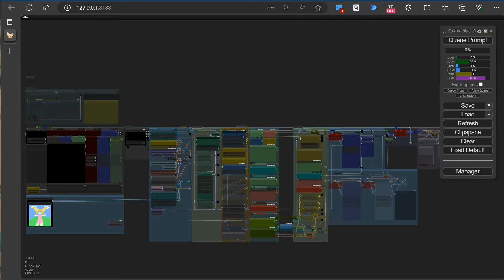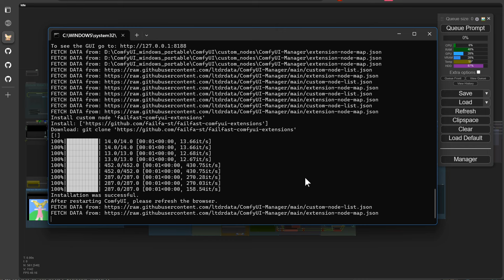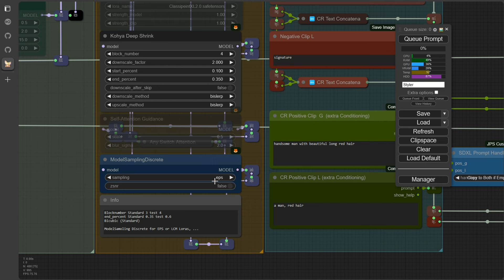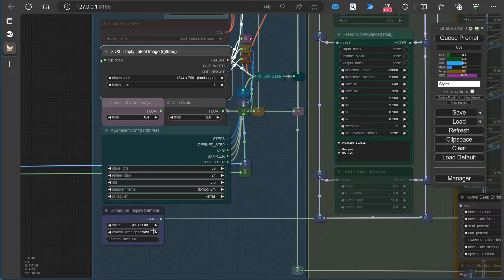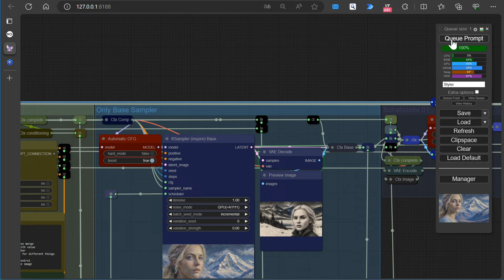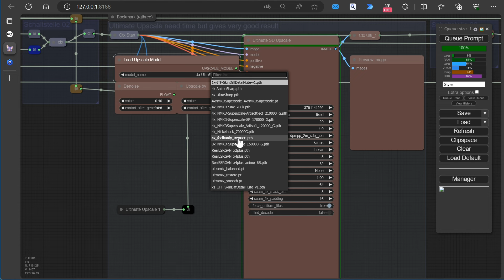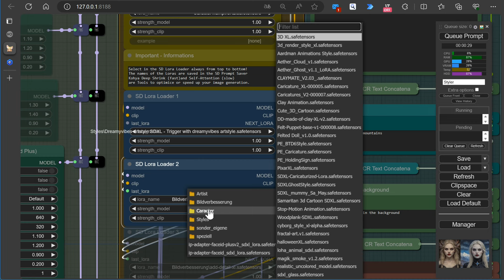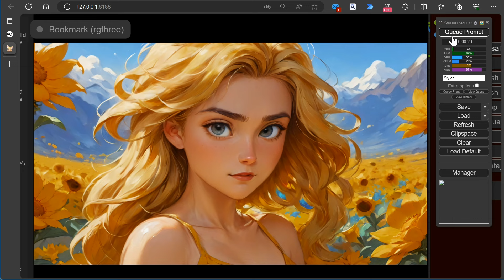Unlock Creativity with ComfyUI: Modular Image Generation by the Ziggys!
Dive into the fascinating world of image generation with ComfyUI! Join the cheerful Ziggys as they show you how to automatically create impressive images. Learn how to combine various AI models and styles effortlessly with Murphy and the Ziggys' modular workflows. From installing new nodes to tweaking prompts, this video offers an entertaining glimpse into the realm of creative AI applications. Join us and let the Ziggys inspire your creative journey!

I just replaced the TTN save node, which was no longer compatible with today's
may-11-2024 Comfy update.

Old Workflow on CivitAI
Workflows CivitAI:

0:00 Start
0:25 Introduction Murphy
1:10 Introduction of Sister Ziggy
1:35 Introduction Automatic Workflow
2:14 Introduction of rgthree-comfy nodes
2:40 Introduction of blibla-comfyui-extensions
3:33 Restarting the work environment
4:00 Detailed explanation of the workflows and the individual groups
4:40 Start settings
7:25 Model patches
7:47 Lora block
8:56 Prompting group
9:50 Conditioning group
10:09 Sampler group
11:02 Save Image Group
11:30 QR Code and Info Group
11:51 Base Laten Upscale Workflow
12:01 + SD Ultimate Upscale + Higresfix
12:14 + Various Stylers
12:32 Start live demo
14:44 Use Lora charcoal drawing
16:00 Use Lora Dreamy Vibes
17:23 Styler for Golden Hour
18:24 Playing with conditioning change to a man
20:04 Styler Street food delight
21:00 Latent upscale
21:33 SD Ultimate Upscale
23:08 Create a Vampire Lady
27:30 Sunflower field
28:58 Different model, different lora for animation style